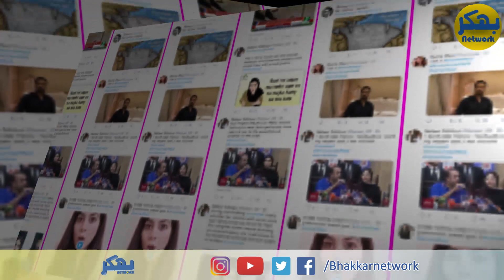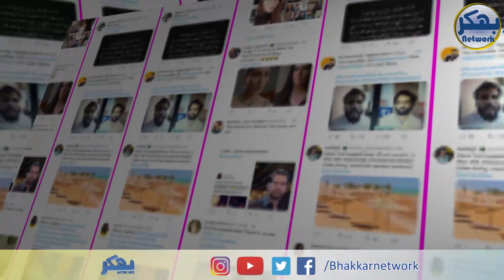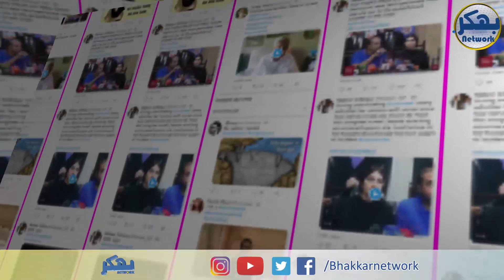Malik Riaz ki Beti | Actress Uzma Khan House Attack | Bhakkar Network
ملک ریاض کی بیٹی کا ماضی اور شرمناک حقائق سامنے آگئے